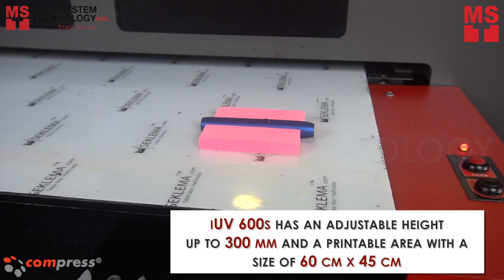UV Printing on IQOS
Customize your IQOS Cigarette in a fastest way using iUV 600s UV LED Printer! Fast color digital printing is possible for glass, metal, plastics, board stocks, acrylic and more.

iUV 600s have an auto-adjustable height and delivers the largest material thickness of 300 mm and a printable area up to 60 cm x 45 cm. This UV Printer ensures crisp, bright and true color that does justice to your work.
Be creative and print your ideas with UV LED Printers!